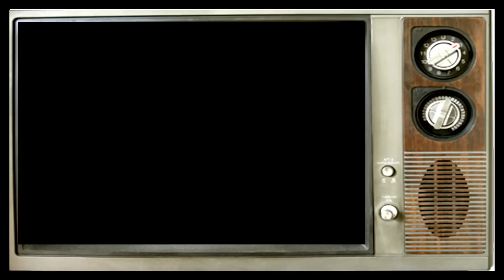Crosswire Thursdays Promo Video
J Juce TV & Radio
Crosswire Thursdays J-Juce N Da Mixx